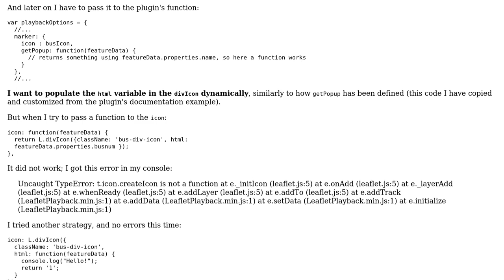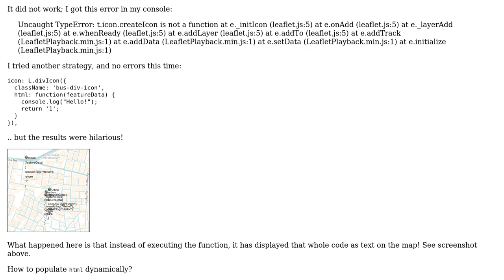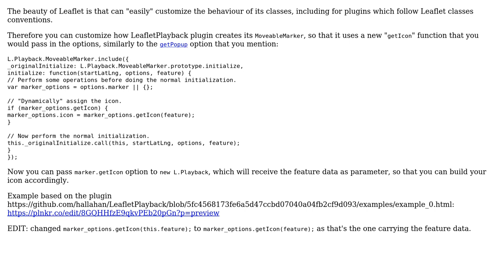GIS: Leaflet populate L.divIcon marker's html option from feature properties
With thanks & praise to God, and with thanks to the many people who have made this project possible! | Content (except music & images) licensed under CC BY-SA | Music | Images & others | With thanks to user Nikhil VJ user ghybs and the Stack Exchange Network Trademarks are property of their respective owners. You are responsible for your own actions.